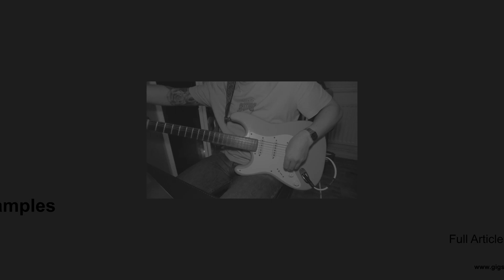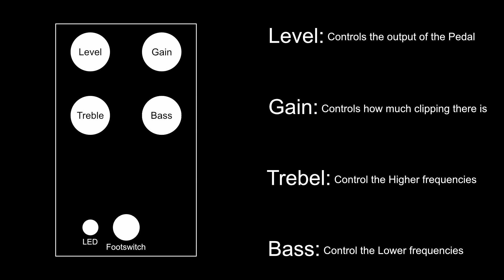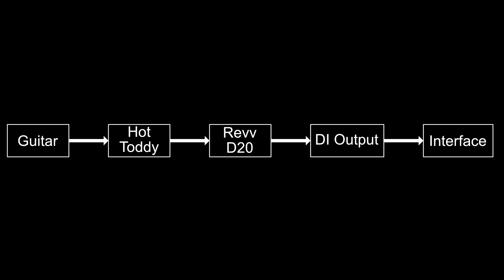JSA Pedals "Hot Toddy" Pedal Sound Samples - The Best for the Cheapest?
This is a Demo and sound walkthrough of the JSA Pedals "Hot Toddy" pedal. This pedal is Light to mid overdrive pedal that is available at a silly low price!  This video contains a sound clips using a Strat into my Revv D20. If you have any questions pop them in the comments below!

Timestamps:
0:00 - Demo Song
2:17 - Sound Samples

We also have a full review of the JSA Pedals "Hot Toddy" Pedal over on the Gigs and Guitars website if you want to check that out at the link below!

Signal Path
LT Custom Strat - Hot Toddy -  Revv D20 - Interface